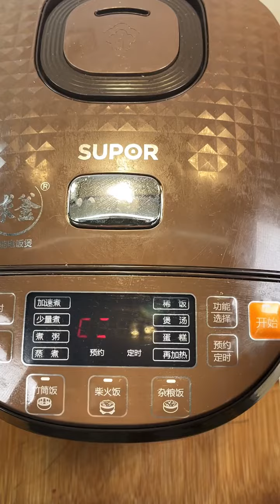asmr​ food​ eat​ ASMR : Collection of Challenges to Eat Spicy Food🐙🦑 - Tik Tok China #701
🐙🦑​ food​ eat​ ASMR
ASMR MUKBANG | SPICY SEAFOOD BOIL 🐙🦑 SQUID OCTOPUS KING TIGER SHRIMP MUSHROOMS EATING SOUNDS#asmr​ food​ eat​ ASMR : Collection of Challenges to Eat Spicy Food - Tik Tok China #